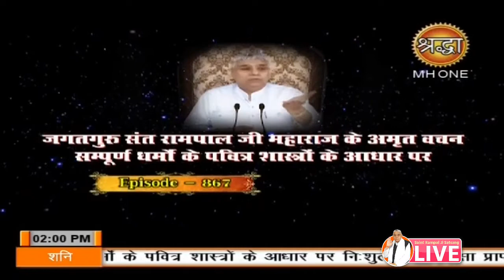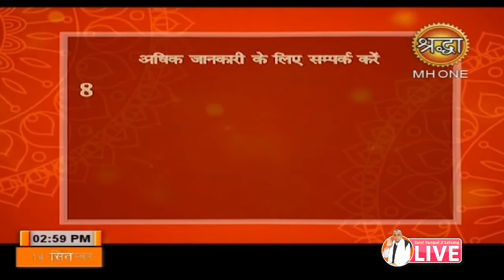Shraddha 14-09-2019 || Episode 867 || Sant Rampal Ji Maharaj